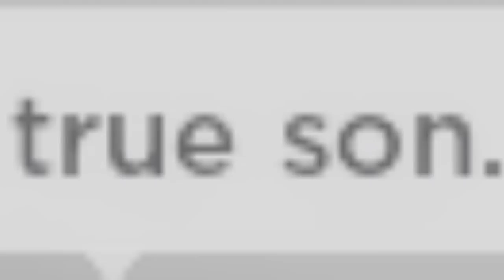I FAKED Having a BABY in Roblox! (Brookhaven RP)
Today calixo fakes having a baby as a plan to keep his crazy fan girl aka crazy stalker awa. But she then spends the whole day stalking on me to find out if my baby is real or fake and when she finds out the truth she does something completely insane..